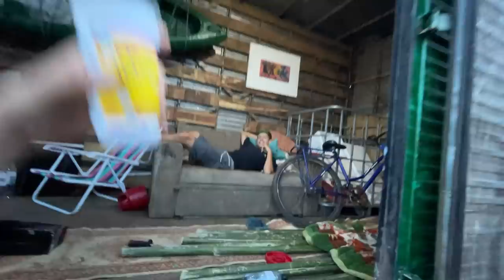QUEBREI TODO O MOTORHOME DOS MENINOS